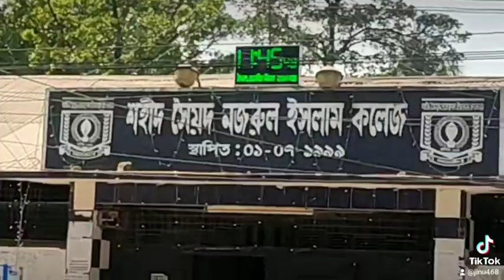Mymensingh shahid sayed Nazrul Islam College